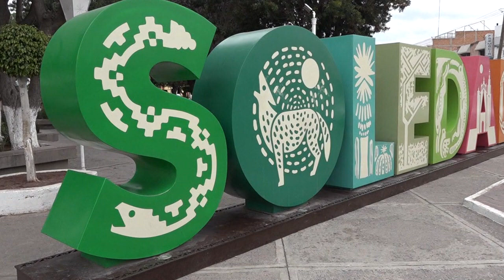Comerciantes de SGS en espera de indicaciones por parte del Sector Salud.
SGS.- La directora de comercio del Ayuntamiento de Soledad de Graciano Sánchez, Juana Idalia Gallegos Barrón, afirmó que cerca de 9 mil comercios permanecen abiertos y a la espera de indicaciones por parte de las autoridades correspondientes para enfrentar la contingencia de COVID-19 que actualmente azota al país.

Platicó que será este viernes 20 de marzo cuando se reúna con personal de la Comisión Estatal para Protección Contra Riesgos Sanitarios (COEPRIS) para establecer las medidas que se tomarán en esta demarcación.

La funcionaria detalló que se han acercado dirigentes de Tianguis, así como dueños de bares y cervecerías para conocer las acciones que se tomarán gracias a esta pandemia de coronavirus.

"La licenciada Yoloxóchitl hacía mención del acercamiento que vamos a tener con el tipo de negocios como cervecerías y bares por la acumulación de gente que se reúne. Todos están en la mejor disposición de acatar indicaciones para prevenir más que nada en el tema de sus empleados y la gente que asista ese tipo de lugares", explicó.

Aclaró que son muy pocos los establecimientos que reúnen una importante aglomeración de personas en Soledad, mismos que siguen abiertos al público.

"Hasta ahorita no se han cerrado, yo creo que sería a partir del fin de semana cuando se tomen las medidas necesarias. Hay muy pocos aquí en Soledad, tenemos un padrón a lo mejor en cuanto a bares 4, y algunas cervecerías, es poco pero si se han acercado porque si están preocupados por ese tema", finalizó.